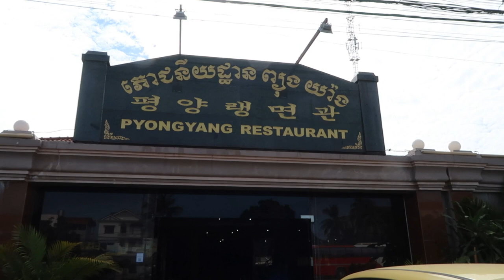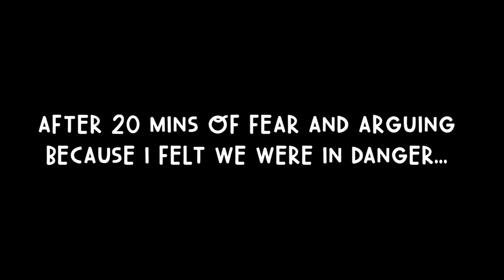OMG! DISOBEYING RULES IN NORTH KOREA! | Vlog #21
I cannot believe RJ, my best friend and manager convinced me to vlog when it clearly was NOT allowed in this North Korean restaurant! We were in such danger! Watch what happened!

Upcoming Events/Shows:

Feb 2nd, 2018 - Vigan, Ilocos Sur, Philippines
Kannawidan Ylocos Festival / 7PM Free for Public

Feb 24th, 2018 - Saskatoon, Saskatchewan, Canada